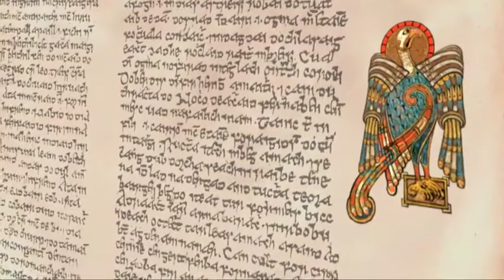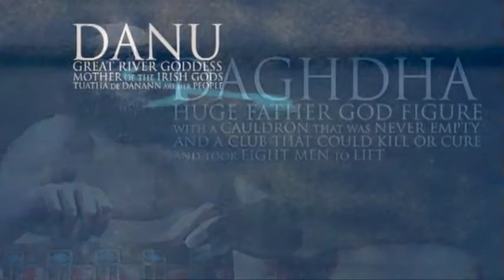Bard Irish Myth Cycles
This is a very short introduction to Irish Myths and how you might think about them.